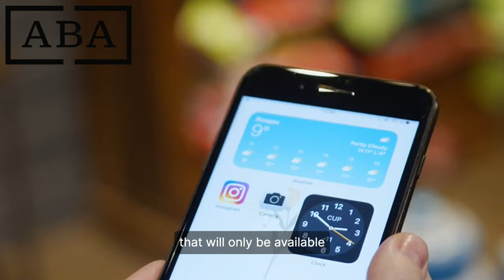A Bridge Ahead Season One Trailer v1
A Bridge Ahead is a new fashion brand. Its first offerings are now for sale

Transcript:
Season One Intro:
Season One is the introductory collection of A Bridge Ahead, releasing for Spring 2024. It is made up of four core T-Shirt designs that are thematically related, including limited edition and additional special edition runs, intended to test the boundaries of the brand.

Season One’s four core designs are called Literacy Pledge v1, Togetherness Pledge v1, Celebrity Pledge v1, and Safety Pledge v1. Each core design has its own story and we encourage you to experience them for yourself. Together, these four pieces play a critical part in establishing the foundation of A Bridge Ahead as a brand.

Limited Editions:
Season One consists of variants throughout the season. There will be one standard color that will be constantly available throughout the season. Each design will also have up to two limited edition variants that will only be available for a short period of time. The availability of these limited editions may vary but are generally expected to last 2-4 weeks. Once gone, they are gone, and will not be made available again to order.

Special Editions:
Throughout the season, additional special edition designs may be released over time. These may appear in the form of new T-Shirt designs that exist outside of the core designs, or they may be part of the A Bridge Ahead core collection, printed on different materials and collectibles. Since this is only the first season, we will do some experimentation to find the right blend of message and medium.

Brand Statement:
Season One is both a hypothesis and a statement. The Bridge that we are building upon is the Bridge that lies Ahead. Please join us in building A Bridge Ahead.